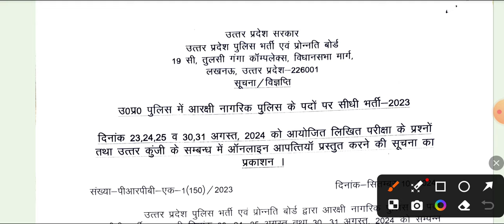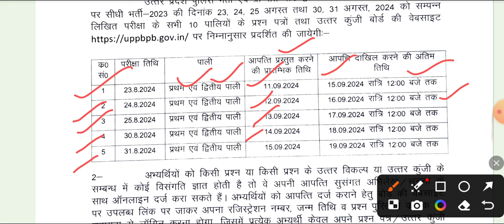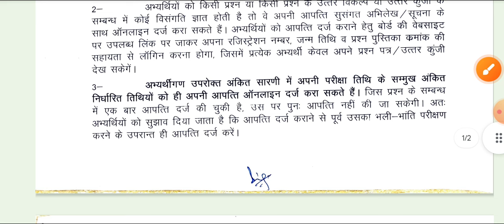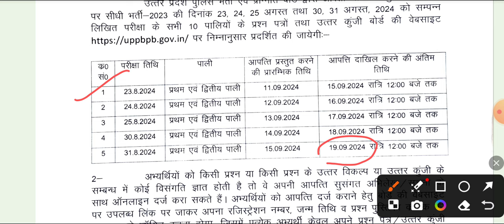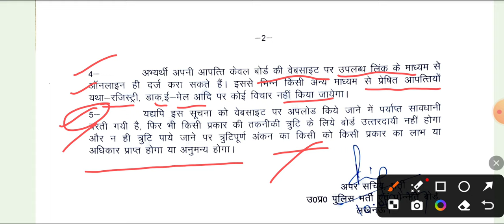UPP RE EXAM 2024 ANSWER KEY// आंसर की कैसे करें चेक// academy24x7